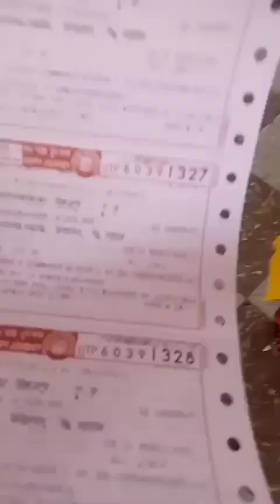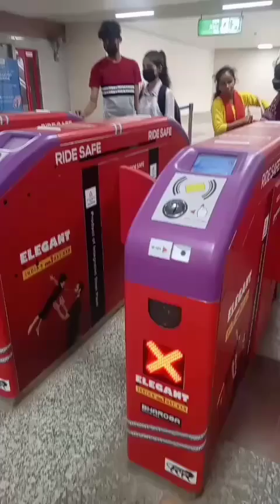Exam Vlog//4 ঘন্টার journey করে 1 ঘন্টার পরীক্ষা দিতে হয়